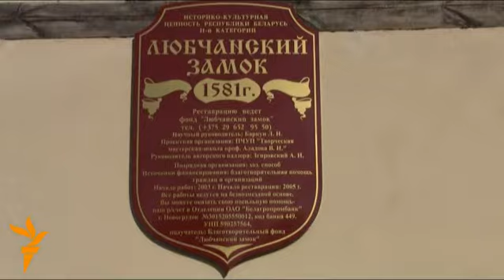Валянтэры аднаўляюць Любчанскі замак XVI стагодзьдзя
У мястэчку Любча Наваградзкага раёну працуе міжнародны моладзевы летнік. Добраахвотнікі зь Беларусі ды Латвіі кладуць наноў замкавы мур, рыхтуюць будаўнічыя матэрыялы ды парадкуюць парк.

В местечке Любча Новогрудского района работает международный молодежный лагерь. Добровольцы из Беларуси и Латвии кладут заново стену замка, готовят строительные материалы и приводят в порядок парк.